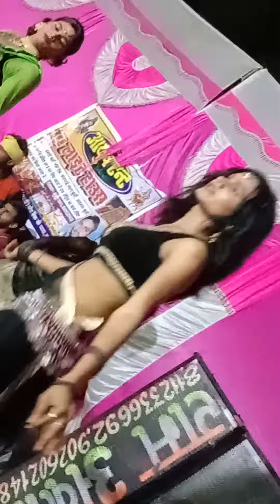सिंगर कल्लू चौहान 🙏🙏🙏 अखिलेश यादव ❤️🙏👍❤️👍❤️💝💋👩‍🦰